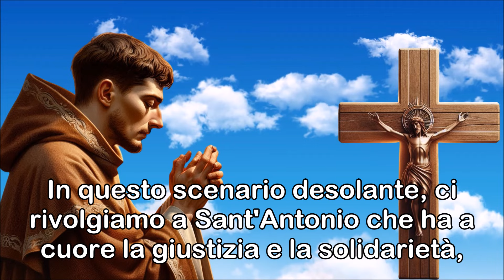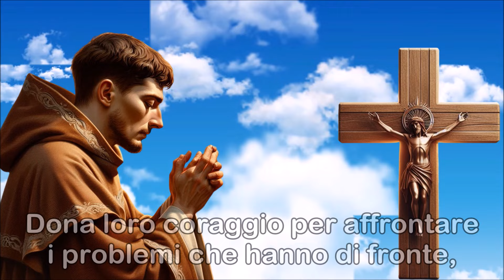Preghiera a Sant'Antonio per Superare Problemi Economici e Finanziari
In un mondo segnato da disuguaglianze e difficoltà economiche, la piaga del debito grava su molte famiglie, spegnendo speranze e opprimendo anime. In questo scenario desolante, ci rivolgiamo a Sant'Antonio che ha a cuore la giustizia e la solidarietà, invitandolo a venire incontro ai nostri problemi economici. Ricordiamo che la vera ricchezza non risiede nei beni materiali, ma nella compassione, nella solidarietà e nell'amore per il prossimo. Ecco, comunque, una bella preghiera da recitare a Sant'Antonio affinchè possa aiutarci nelle difficoltà economiche.